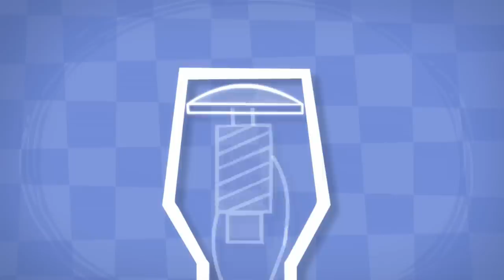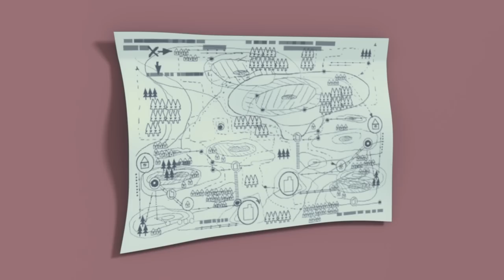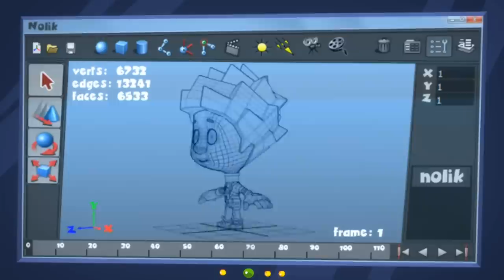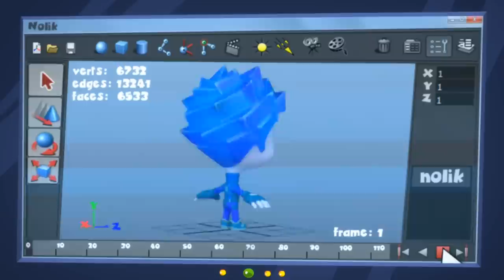The Power of Teamwork: Making Whipped Cream with Tom and Friends | The Fixies | Animation for Kids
Tom Thomas wants to make whipped cream for a dessert, but doesn't have enough strength to keep shaking it up. Simka and Nolik come up with a different strategy that takes advantage of Chewsocka's desire to get them.

00:00:00 - The Whipped Cream
00:05:19 - The Night Light
00:10:29 - The Magnifying Glass
00:15:40 - The Ship in a Bottle
00:20:49 - The Piggy Bank
00:25:59 - The Can
00:31:11 - The Cell Phone
00:36:20 - The Magic Wand
00:41:32 - The Microphone
00:46:42 - The Solar Battery
00:51:47 - The Scale
00:57:01 - The Robot
01:02:08 - The Hair Dryer
01:07:23 - Candy
01:12:32 - The Compass
01:17:46 - The Internet
01:22:58 - The Mixer
01:28:18 - The Vacuum
01:33:30 - The Alarm
01:38:38 - Paper
01:43:50 - The Zipper
01:49:00 - The Short Circuit
01:54:08 - The Cartoon
01:59:14 - The Thermos
02:04:28 - The String Lights